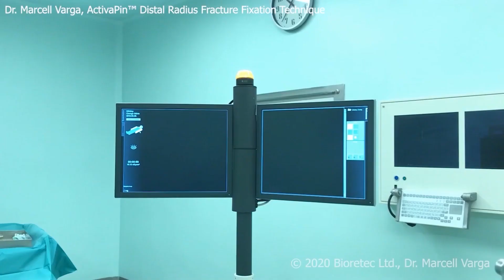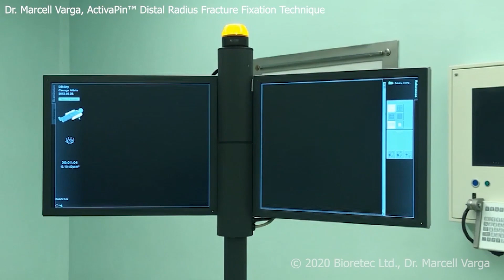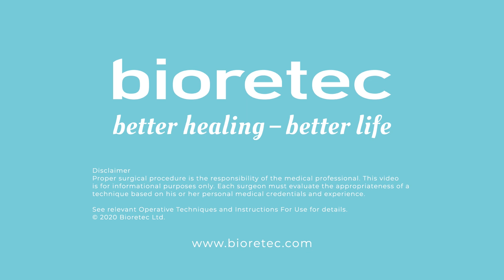Distal radius fracture fixation with bioabsorbable implant ActivaPin™, Technique by Dr. Varga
Pediatric Orthopedic surgeon, Dr. Marcell Varga MD, PhD., operates child´s hand fracture with bioresorbable ActivaPin™ mini-invasively. The child doesn´t need any removal operations and recover´s from the operation fast.

Dr. Varga is from the Péterfy Hospital, Manninger Jeno, National Trauma Center, Department of Pediatric Traumatology in Budapest, Hungary.